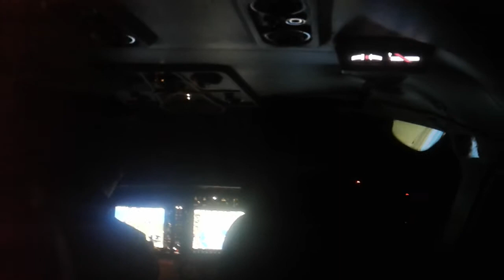Auckland Take off: Great Barrier Airlines Caravan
Night-time (6pm) departure from Auckland International Airport on board Great barrier Airlines flight to Kaitaia.